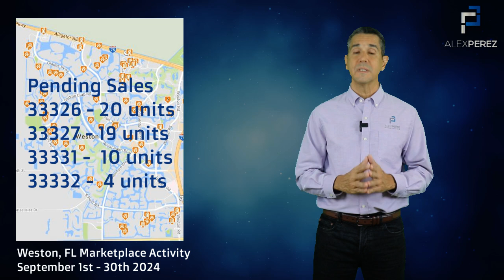The Weston Florida Real Estate Market Update #80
In today's episode: The Weston, FL housing market recap for September 2024, including inventory levels, prices, recommendations & predictions.

Keep in mind that when the media talks about real estate, they tend to focus on sales price and the number of home sales. Not only do these two numbers not give you a complete picture of the market, the media often discloses information that is outdated by two to four months.

Looking to sell a home?
Looking to buy a home? See the latest home offerings 🚀